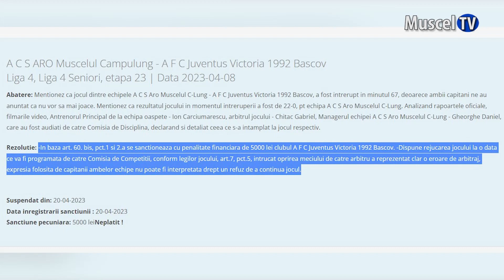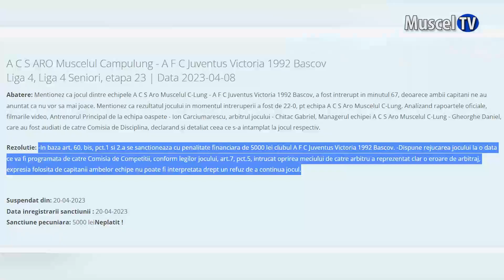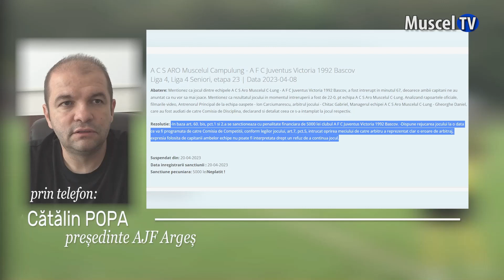Jurnal MUSCEL TV 20.04.2023 SPORT -Fotbal - Rezoluția comisiei după Aro - Juventus Bascov, scor 22-0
Comisia de Disciplină din cadrul Asociației Județene de Fotbal Argeș a luat în această după-amiază decizia finală în cazul meciului dintre ARO Câmpulung și Juventus Bascov. Avem amănunte în materialul următor.